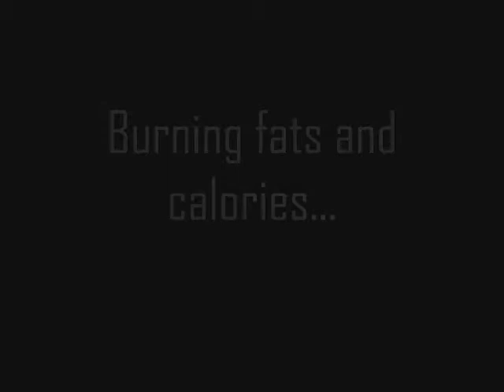Mountain Bike Exercise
A motivational workshop